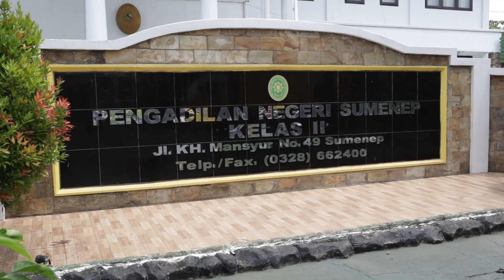POLRES SUMENEP JALIN SILATURAHMI DENGAN PENGADILAN NEGERI SUMENEP